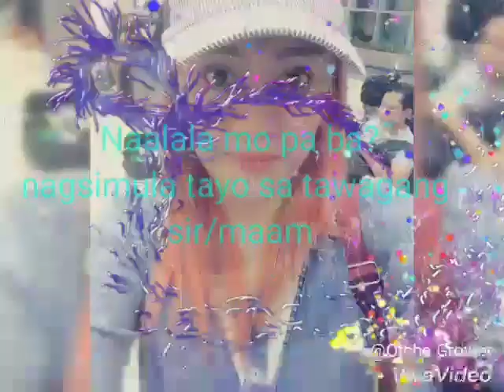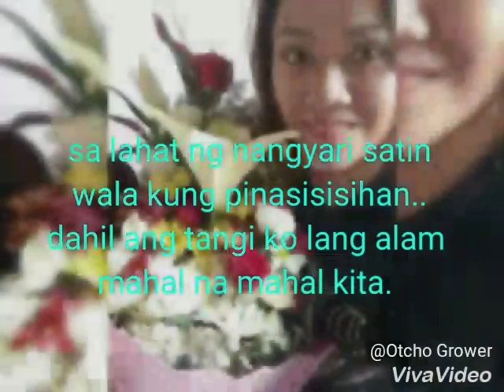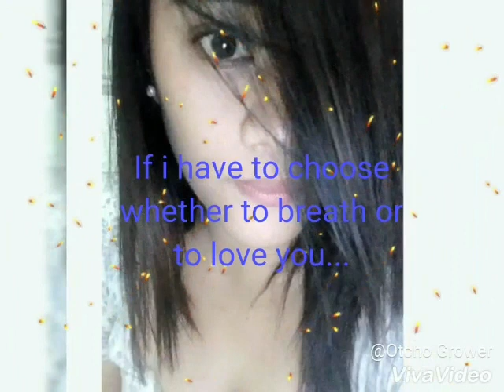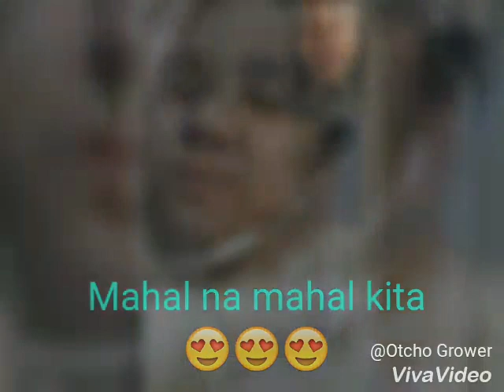LDR Saudi Arabia to Macau